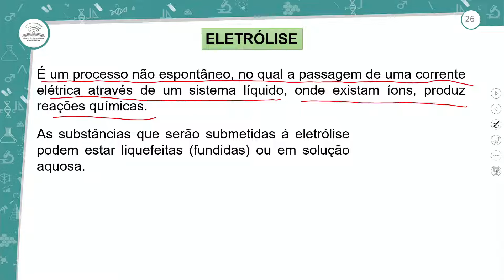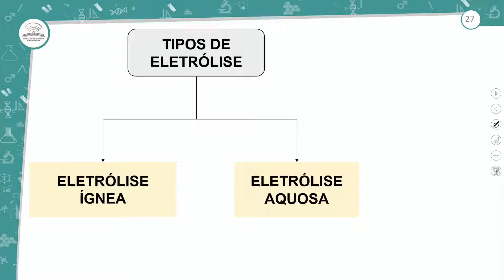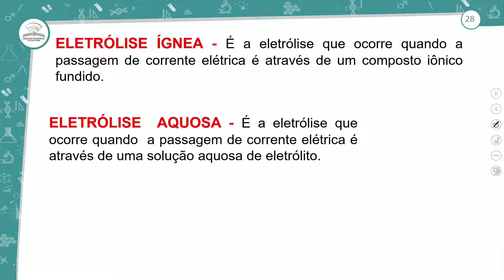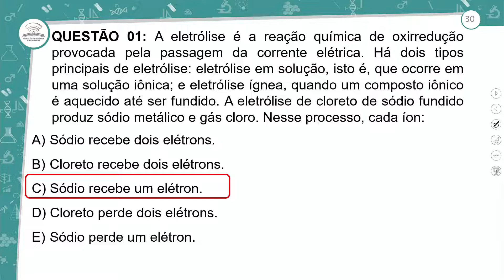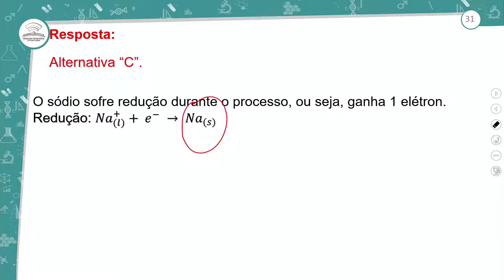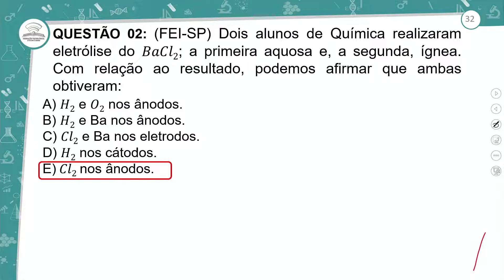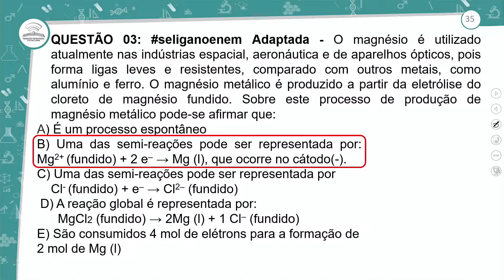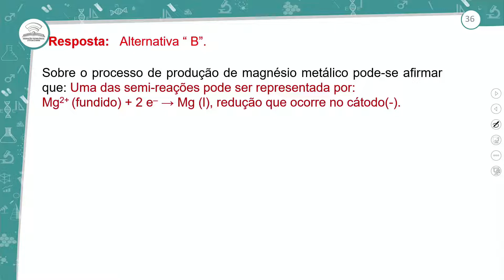48.1 - ELETROQUÍMICA: ELETRÓLISE – PARTE I - QUÍMICA - 2º ANO E.M - AULA 48.1/2021